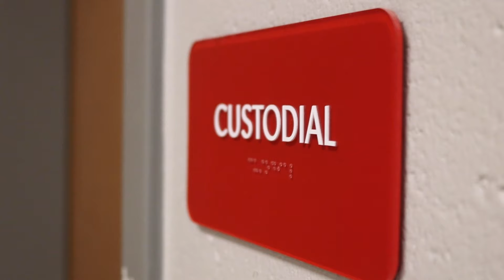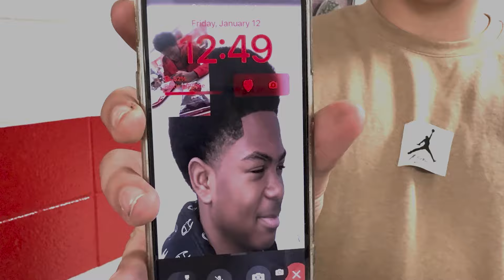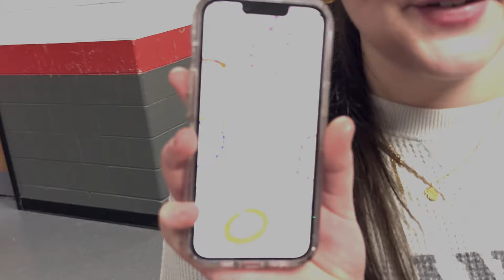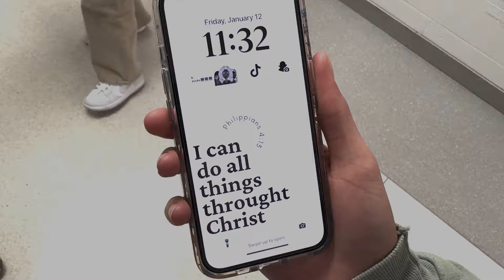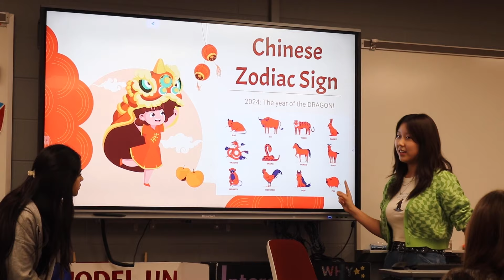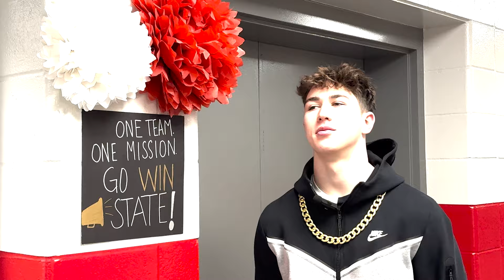CGTV Broadcast 2-16-24